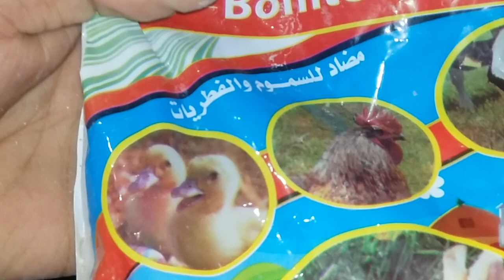اقوى رافع مناعة للحمام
جروفيت_بلس_وسيليينوم اقوى رافع مناعة وافضل فيتامينات للحمام جروفيت بلس وسلينيوم بيطرى خاصة المستورد لزيادة انتاج الحمام ومقوى عام ورافع مناعة رابط جرفيت بلس رابط السلينيوم رابط مضاد السموم والفطريات ،رابط الفحم ،رابط التحديأ